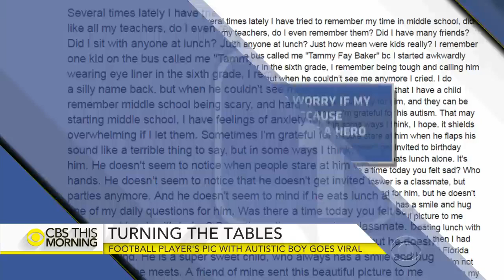Football player's picture with autistic boy goes viral